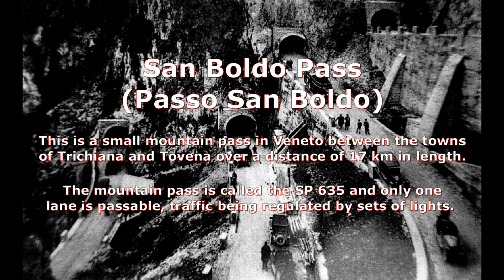🇮🇹 San Boldo Pass | Italy | BMW K1600GTL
San Boldo Pass (Passo San Boldo)

This is a small mountain pass in Veneto between the towns of Trichiana and Tovena over a distance of 17 km in length.

The mountain pass is called the SP 635 and only one lane is passable, traffic being regulated by sets of lights.  Speed limit is set at 30km/h and a height limit of 3.2 m, after buses were repeatedly stuck in the tunnel.

There are five tunnels blasted into the rock with hairpin turns or loops, and six bridges.

Austro-Hungarian army built the road from February to June 1918 as part of its World War I logistical efforts.

The road to supply the front was built in only three months. Due to its short construction period, it is nicknamed the "Road of 100 Days."

Prisoners of war, the elderly, women and children of the local population were pressed into service to build it. In its final construction phase, 1,400 workers worked in three shifts to build this strategically important connection.

Despite the extreme topography, the requirement that the road be used for transporting heavy artillery and supplies meant that the grade could not exceed 12%.